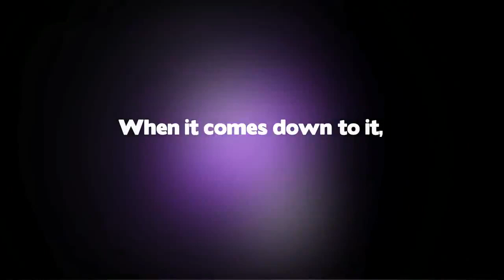"I only had a couple of drinks..." BeHomeForChristmas Road Respect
THERE'S NO EXCUSE. A couple of drinks change people in different ways...tall, short, big, small - alcohol affects us in different ways.

BeHomeForChristmas this year, and all the years to come.

If you’re drinking, choose to take public transport. It’s as simple as that. Some mistakes in life can be harmless, but in a car – it IS unpredictable.